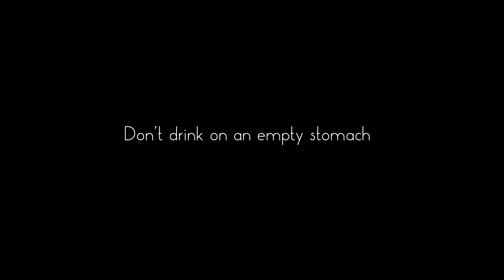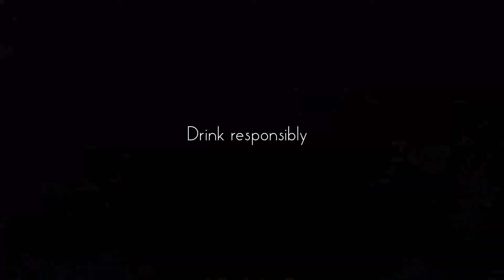Responsible Drinking PSA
How to drink responsibly